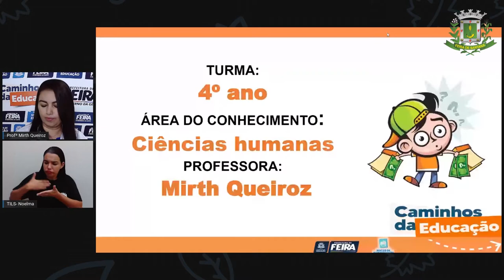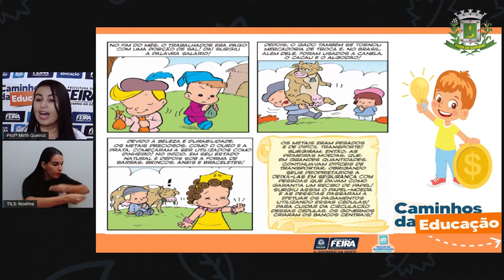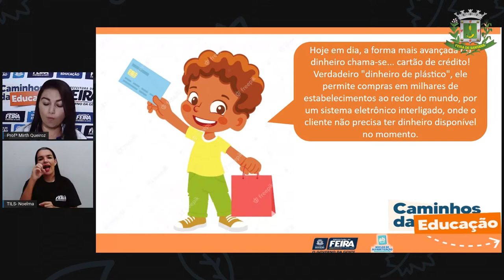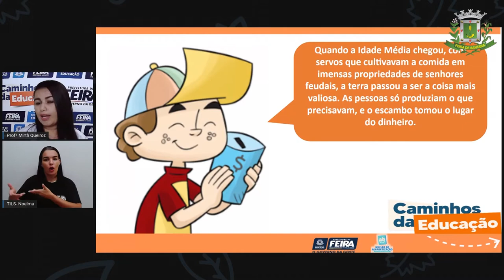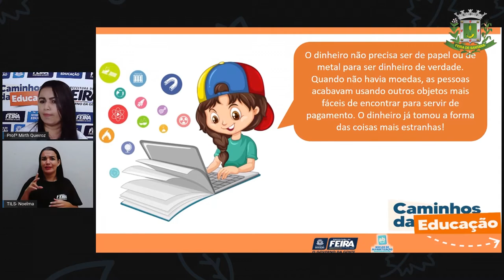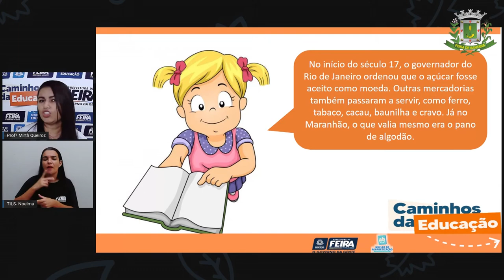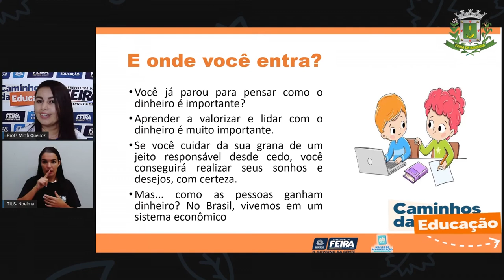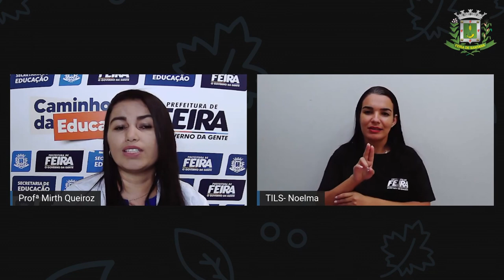4ºANO AULA 113 Ciencias Humanas Moedas de troca ao longo da História Profª MIRTH